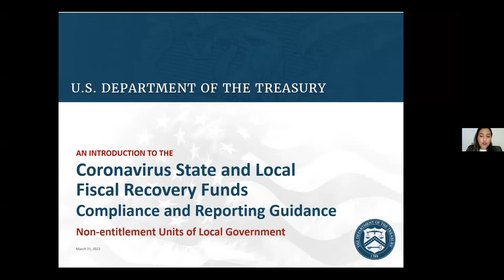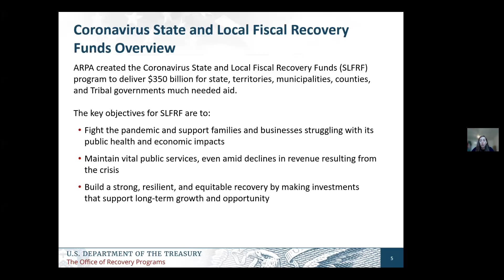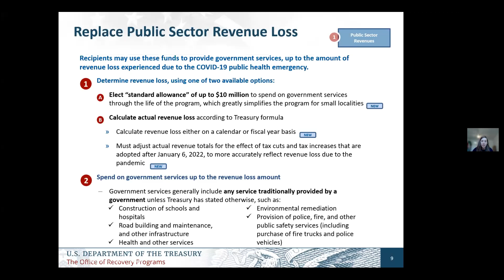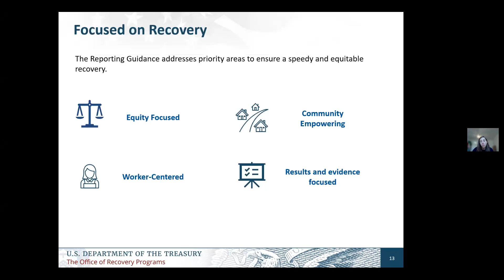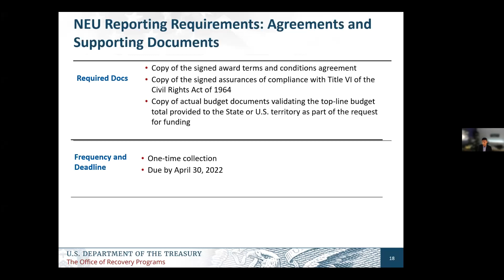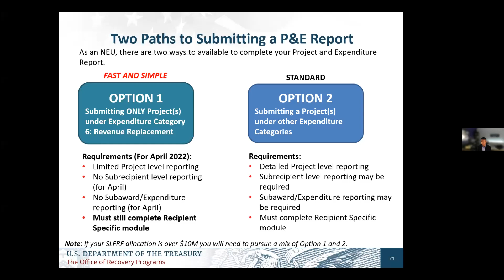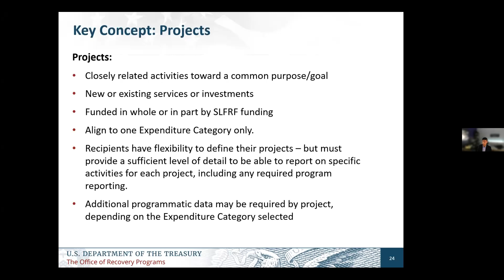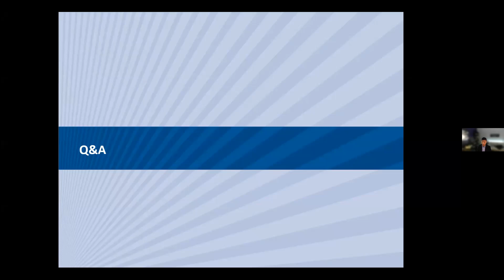WEBINAR: State & Local Fiscal Recovery Fund: Compliance & Reporting Guidance (for NEUs)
Treasury facilitated a webinar in March 2022 on reporting and compliance for Non-Entitlement Units of government (NEUs).

Please note that these materials provide an overview of the guidance and should not be used as a substitute for reviewing the guidance in full, as well as the Award Terms and Conditions, the authorizing statute, the Final Rule, and other regulatory and statutory requirements.